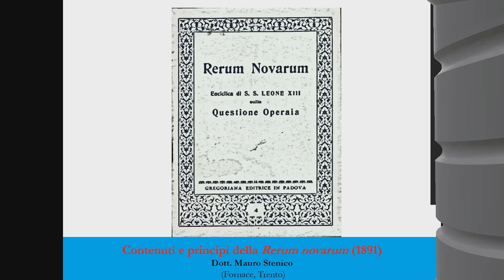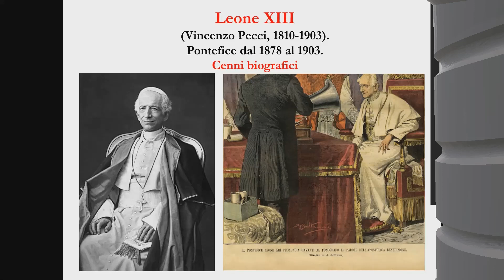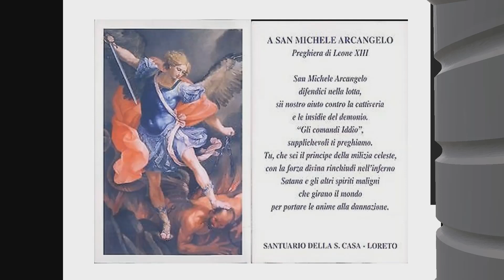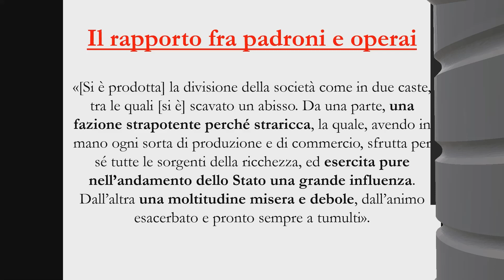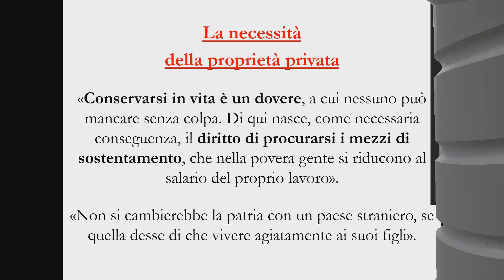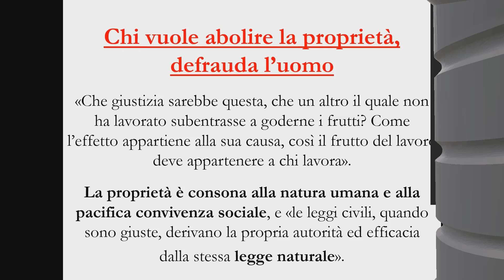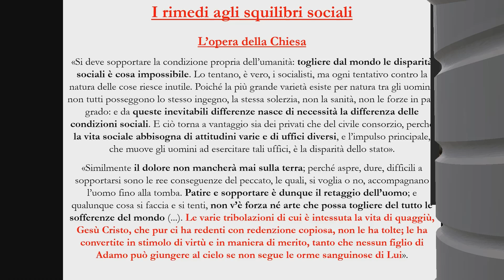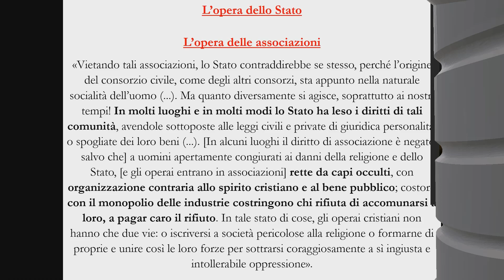L'enciclica Rerum novarum (1891), di Papa Leone XIII: videoconferenza del 23.04.2021.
Videoconferenza sulla "Rerum novarum", tenuta il 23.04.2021.